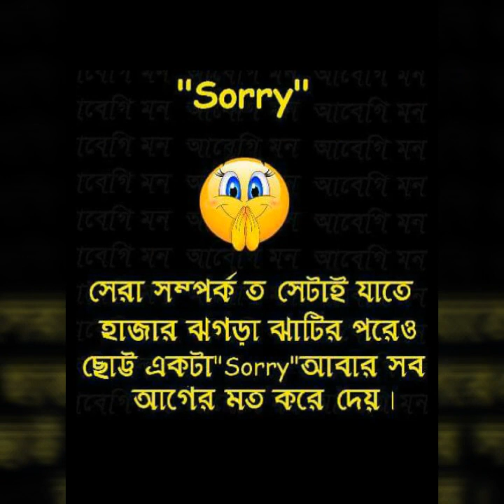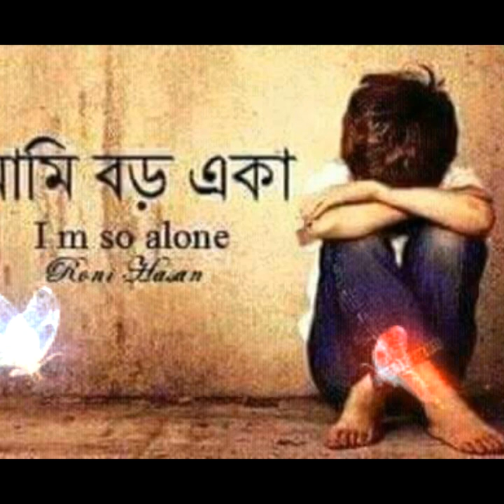Ei mon tomake dilam_original singer_Sabina Yasmin_Cover Song by_Akram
Music _ Anwar Parves